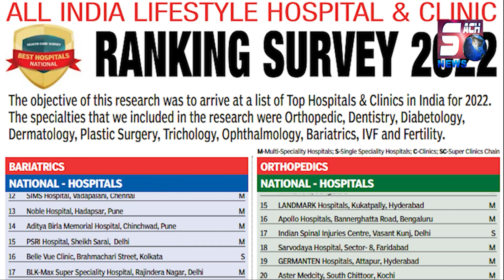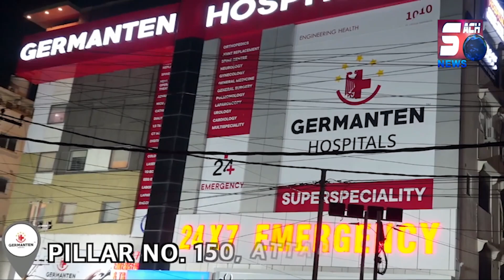Mukamil Qatam Hogayi Bahadurpura Andhra colony ke Awaam ki Pareshan